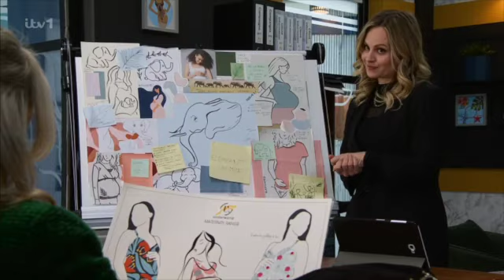Last Night's Corrie in Under Four Minutes - 10 July 2023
Last Night's Coronation Street condensed to under 240 seconds for Corrie fans in a rush.

Tim's Mum catches Stephen mocking her. Gemma receives a worrying visit from Social Services. Spider receives death threats at work and is offered a new identity. Ryan prepares to leave. Adam is worried when he learns that he may have gotten Damon killed.